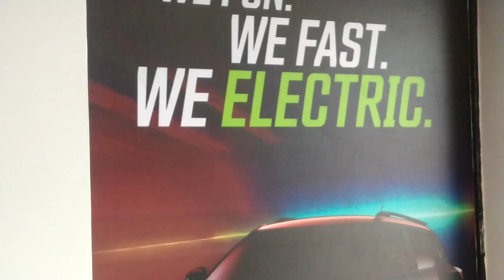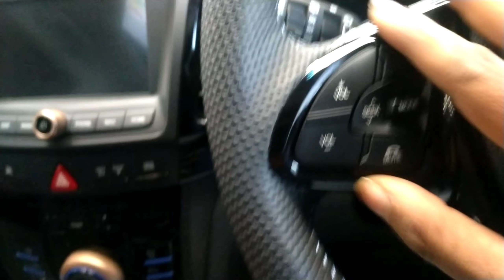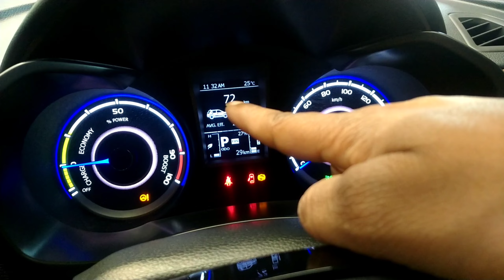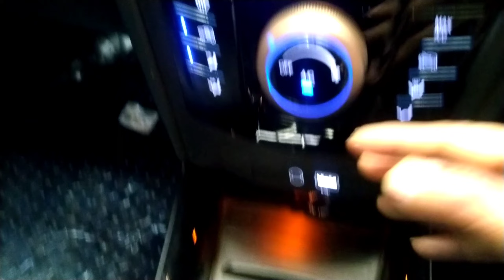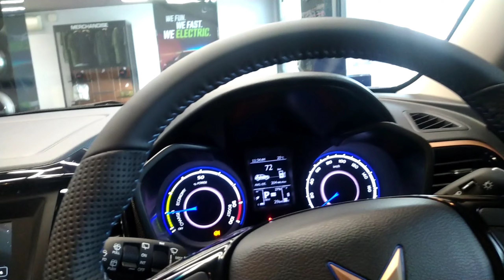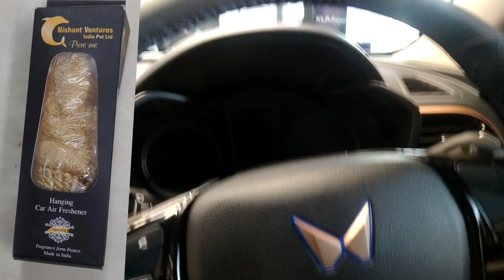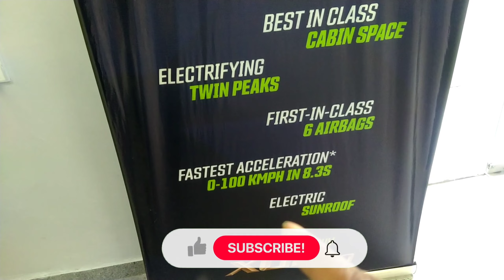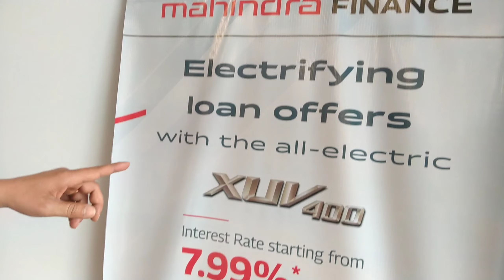New2023 Mahindra 😍XUV 400 EV - Mahindra का Rocket 🚀 Review Feature Vikash Panchal Vlogs📸 💯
Rs.15.99 - 18.99 Lakh**Ex-showroom Price in New Delhi
*Ex-showroom Price in New Delhi

XUV400 EV Specs, Features and Price

The Mahindra XUV400 EV has 1 Electric Engine on offer. It is available with the Automatic transmission. The XUV400 EV is a 5 seater and has length of 4200mm, width of 1821mm and a wheelbase of 2600mm.

Key Specifications of Mahindra XUV400 EV

Charging time50minBattery Capacity39.4 kWhMax Power (bhp@rpm)147.51BhpMax Torque (nm@rpm)310NmSeating Capacity5Range456 kmsBody TypeSUV

Key Features of Mahindra XUV400 EV

Power SteeringPower Windows FrontAnti Lock Braking SystemAir ConditionerDriver AirbagPassenger AirbagAlloy WheelsMulti-function Steering WheelEngine Start Stop Button

Mahindra XUV400 EV Specifications

Battery Capacity39.4 kWhMotor TypePermanent Magnet SynchronousMax Power147.51BhpMax Torque310NmRange456 kmsCharging Time (D.C)50minTransmissionTypeAutomaticGear BoxShift-by-wire AutomaticMild HybridDrive TypeFWDReport Incorrect Specs

Fuel & Performance

Fuel TypeElectricEmission Norm ComplianceZEVAcceleration 0-100kmph8.3SecsReport Incorrect Specs

Charging

Fast ChargingReport Incorrect Specs

Front SuspensionMacPherson Strut with Anti Roll BarRear SuspensionTwist Beam with Coil SpringSteering TypeElectricFront Brake TypeDiscRear Brake TypeDiscReport Incorrect Specs

Dimensions & Capacity

Length (mm)4200Width (mm)1821Height (mm)1634Seating Capacity5Wheel Base (mm)2600Front Tread (mm)1550Rear Tread (mm)1563No of Doors5Report Incorrect Specs

Comfort & Convenience

Power SteeringPower Windows-FrontPower Windows-RearAir ConditionerHeaterAdjustable SteeringAccessory Power OutletVanity MirrorRear Seat HeadrestAdjustable HeadrestRear Seat Centre Arm RestHeight Adjustable Front Seat BeltsCup Holders-FrontCup Holders-RearParking SensorsRearFoldable Rear Seat60:40 SplitKeyLess EntryEngine Start/Stop ButtonVoice ControlUSB ChargerFrontCentral Console ArmrestWith StorageTailgate AjarDrive Modes3Additional FeaturesSuspension Enhancements(Frequency Dependent Damping (FDD) and Multi-tunable Valve with Concentric Land (MTV-CL)), Adjustable Headrest for 2 nd Row Window Seats & Middle Seats, Passive Keyless Entry, Extended Power Window Operation, 1-touch Lane Change IndicatorReport Incorrect Specs

Interior

Electronic Multi-TripmeterLeather SeatsFabric UpholsteryLeather Steering WheelGlove CompartmentDigital ClockHeight Adjustable Driver SeatAdditional FeaturesAll Black Interiors, Illuminated Sunvisors with Vanity Mirrors (Co-driver side), Console Roof Lamp, Padded Front Armrest with Storage, Bungee Strap for Stowage, Sunglass Holder, Supervision Cluster with 8.89 cm Screen, Instrument Cluster with Multi-colour IlluminationReport Incorrect Specs

Exterior

Power Adjustable Exterior Rear View MirrorManually Adjustable Ext. Rear View MirrorElectric Folding Rear View MirrorRain Sensing WiperRear Window WiperRear Window WasherRear Window DefoggerAlloy WheelsPower AntennaRear SpoilerSun RoofMoon RoofOutside Rear View Mirror Turn IndicatorsIntergrated AntennaProjector HeadlampsRoof RailAlloy Wheel Size16Tyre Size205/65 R16Tyre TypeTubeless,RadialLED DRLsLED TaillightsAdditional FeaturesBlack ORVMs, Sill & Wheel Arch Cladding, Satin Inserts in Door Cladding, High Mounted Stop Lamp, Electric Sunroof with Anti-pinch, Intelligent Light-sensing Headlamps, Diamond Cut Alloy Wheels, Front & Rear Skid PlateReport Incorrect Specs

Safety

Anti-Lock Braking SystemCentral LockingNo of Airbags6Driver AirbagPassenger AirbagSide Airbag-FrontDay & Night Rear View MirrorPassenger Side Rear View MirrorRear Seat BeltsSeat Belt WarningDoor Ajar WarningSide Impact BeamsTyre Pressure MonitorAutomatic HeadlampsEBDAdvance Safety FeaturesThe modes tune the response of steering, throttle & regen levels "L" Mode for Single Pedal Drive, Curtain Airbag, Immobilizer, Panic Braking Signal, Passenger Airbag Deactivation Switch, Reverse Camera with Adaptive GuidelinesFollow Me Home HeadlampsRear CameraSpeed AlertSpeed Sensing Auto Door LockPretensioners & Force Limiter SeatbeltsImpact Sensing Auto Door UnlockReport Incorrect Specs

Entertainment & Communication

RadioSpeakers FrontSpeakers RearUSB & Auxiliary inputBluetooth hu ConnectivityTouch ScreenTouch Screen size7 inchConnectivityAndroid Auto,Apple CarPlayAndroid AutoApple CarPlayNo of Speakers4Additional Features17.78 cm Touch Screen Infotainment System with Navigation & 4 Speakers, Bluesense+ (Exclusive app with 60+class leading connectivity features), Smart Watch Connectivity, Smart Steering System, Voice Commands & SMS Read OutReport I

Indraprastha automobiles pvt Ltd

Address in Showroom:- New Delhi B-72/4, near MARINA, Wazirpur Industrial Area, Delhi, 110052

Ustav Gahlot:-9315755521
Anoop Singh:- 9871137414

Accessories Address

address:-A-2/88.scetor-18 Rohini Delhi 1100089